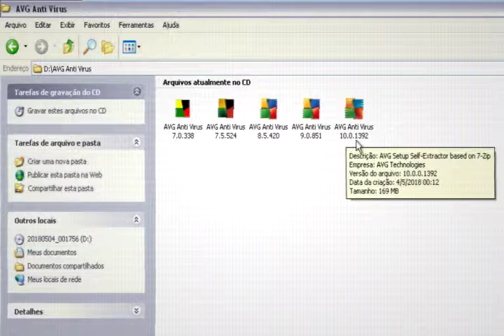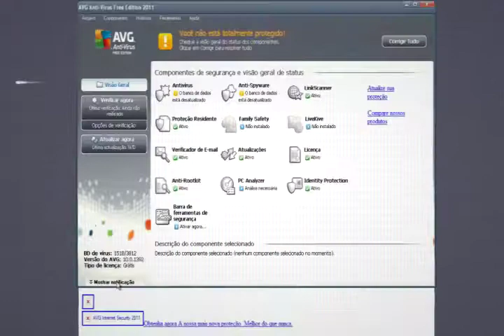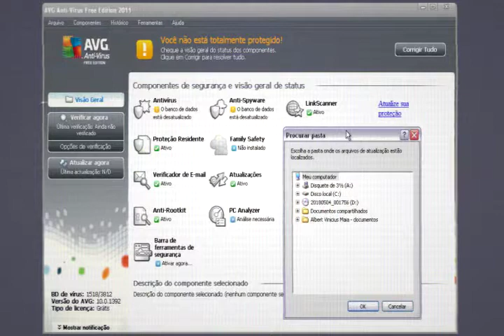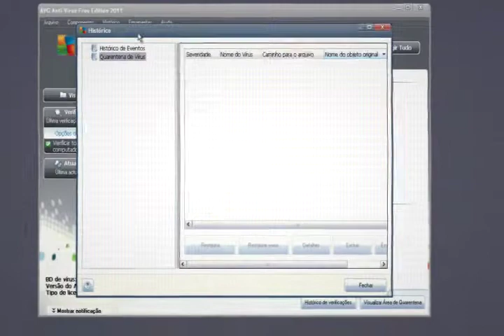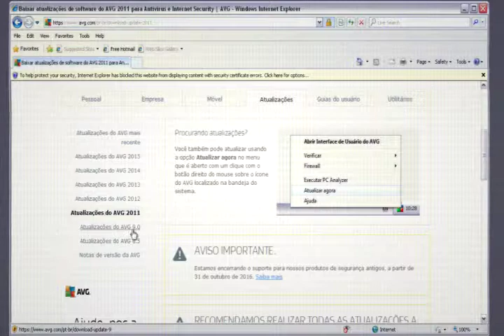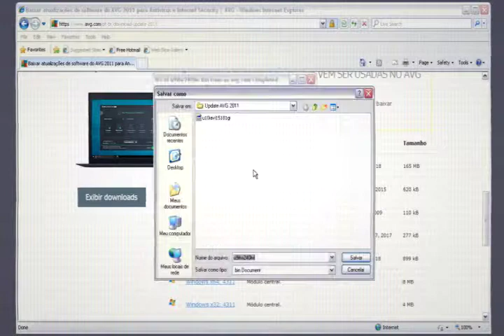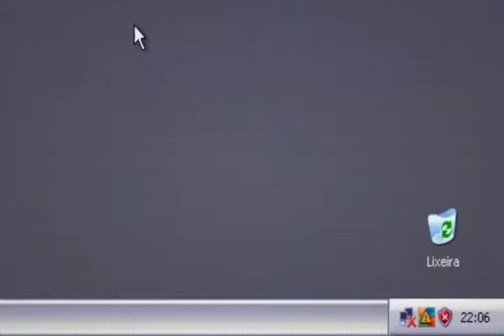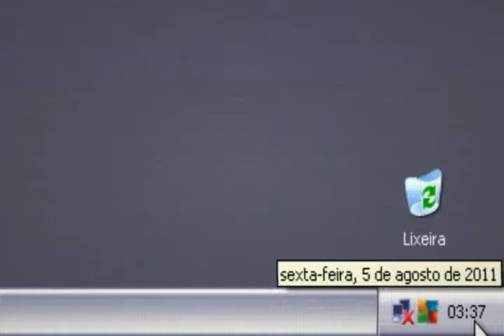🔴 AVG 2011 FREE ANTIVÍRUS - Guia Completo (D-VHS)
★INFORMAÇÕES IMPORTANTES★
Aprenda a instalar e utilizar o AVG 2011 FREE ANTIVÍRUS mesmo sem suporte. Saiba como fazer o download de atualizações off-line e manter suas definições de vírus atualizadas. Neste vídeo, oferecemos uma explicação básica para você. Assista gratuitamente em qualidade premium (D-VHS) e confira nosso site para obter uma imagem limpa em 1080p.

Ao fazer isso, você estará apoiando o canal. Obrigado!
Vídeo Aula em D-VHS!